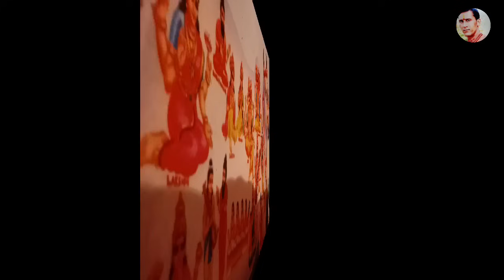19 सितम्बर गणेश चतुर्थी गाय को खिला दें ये 1 चीज पूरी साल पैसा खींचा चला आएगा आपके कष्टो से मुक्ति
19 सितम्बर गणेश चतुर्थी गाय को खिला दें ये 1 चीज पूरी साल पैसा खींचा चला आएगा आपके कष्टो से मुक्ति

Ganesh Chaturthi 2023 Date Time, Story and Shubh Muhurat For Murti Sthapna 19 September 2023
ganesh chaturthi kab hai upay totke shubh